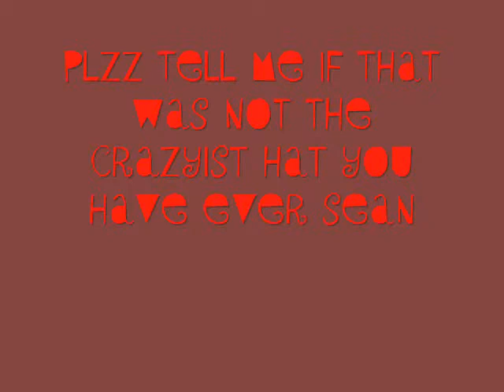pudge show 2